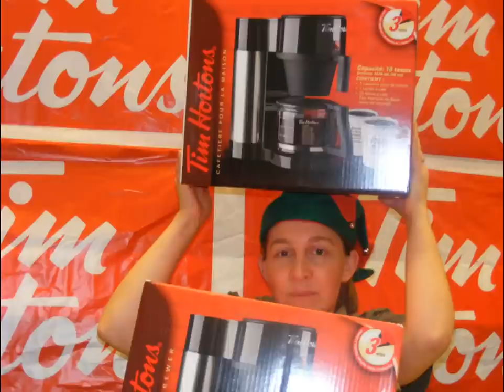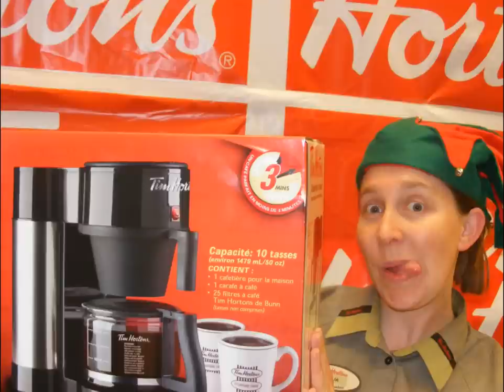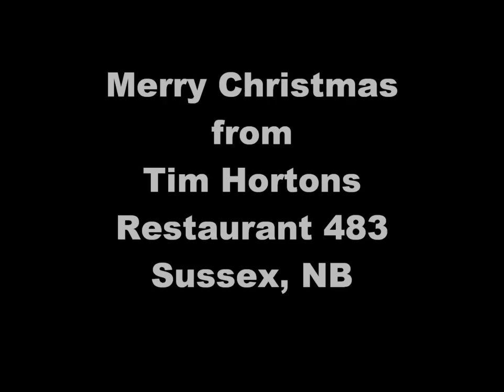12 Days of Christmas at Tim Hortons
Team Members from Tim Hortons in Sussex, New Brunswick have a few gift ideas for your true love or anyone else on your shopping list. Song written and performed by Gavin Conrad.